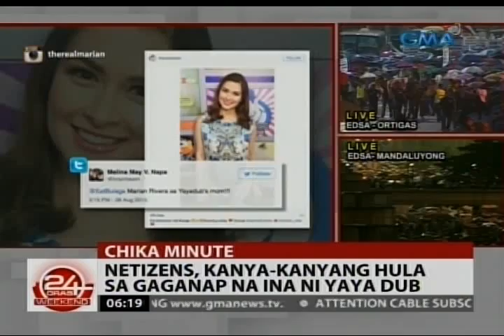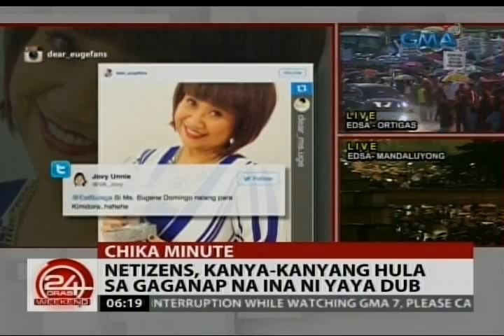24Oras: Netizens, kanya-kanyang hula sa gaganap na ina ni Yaya Dub